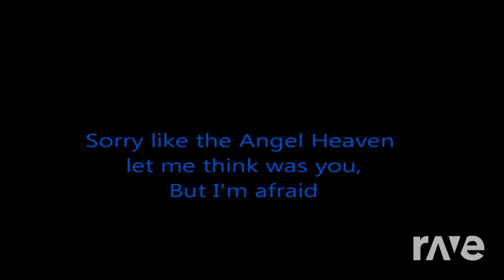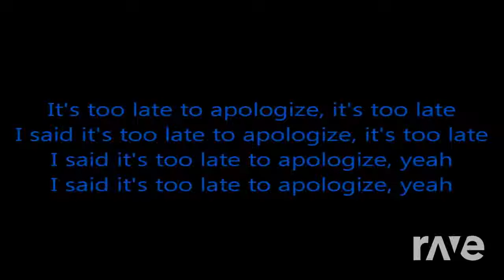Its Too Late To Team - Loki From Bbfp & Dreamy Somnom Labyrinth | RaveDJ